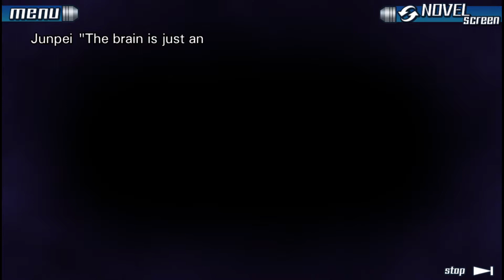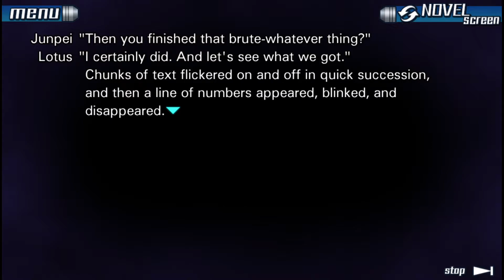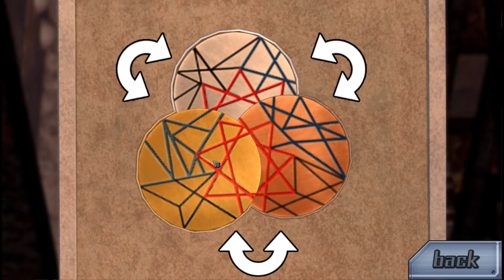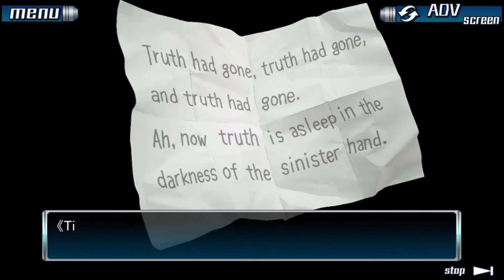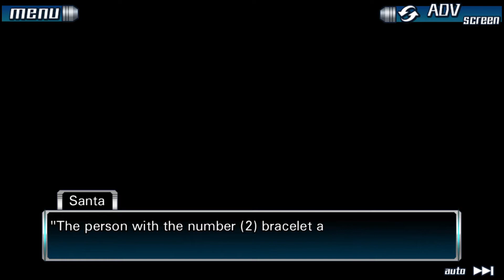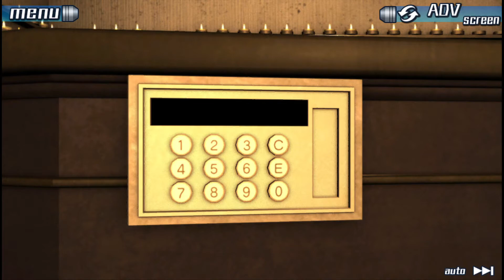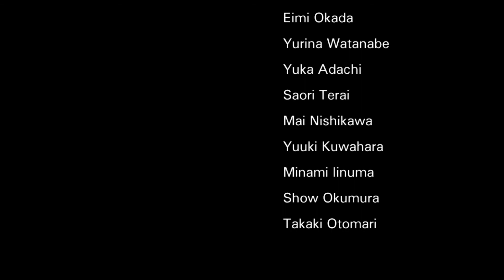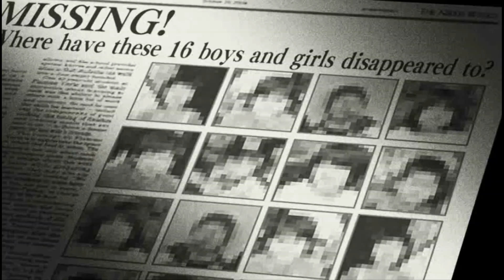Zero Escape: Nine Hours, Nine Persons, Nine Doors Part 4 - Zero Lost Ending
Esta ruta será esencial para desbloquear el True ending. Tiene algo que será de vital importancia para completar esa ruta. No revelare de que se trata por aquí. A partir de este punto puedo decir que los juegos nonarios no son lo esencial de este juego